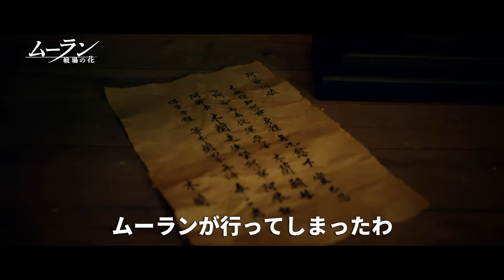『ムーラン －戦場の花－』予告編 ビデックスJPで配信中！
『ムーラン　－戦場の花－』はビデックスJPで配信中！

■あらすじ
中国、南北朝時代。男勝りで勝気な女性、ホア・ムーランが暮らしている魏の国。その地は、貪欲で残忍な柔然軍の侵攻に脅かされていた。魏の将軍は、国を守るため、ついに徴兵令を下す。これにより、高齢で病弱なムーランの父、ホア・フーが出征を余儀なくされる。父が戦場に赴くことを心配したムーランは、家族には告げず、夜中にこっそりと家を抜け出し、父のかわりに男装の戦士として従軍するのだった。女であることが明るみにでれば、重い刑が科せられることも厭わず、鎧に身を包んだ勇敢な兵士として戦場を駆けるムーラン。やがて、何万もの敵国の兵による容赦ない攻撃に耐えきれず、一人、また一人と仲間を失い、壊滅的な状態に追い詰められていく。父の代わりに出征を決意したムーランだったが、心には、国で待つ民の平穏と国を守るという強い信念が芽生えていた。たとえ一人になっても、命を賭けて柔然軍と戦うことを決意したムーランは、食料も絶えた中、生き残った少数の仲間とともに柔然軍が迫る国境に留まるのだった。